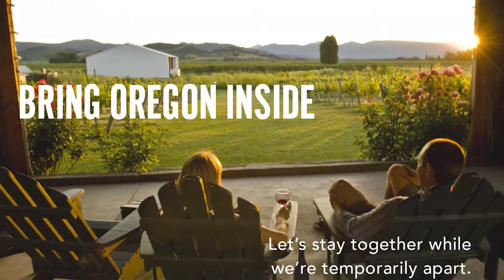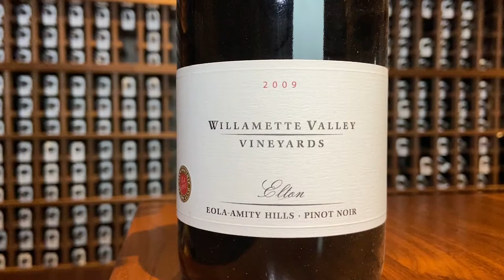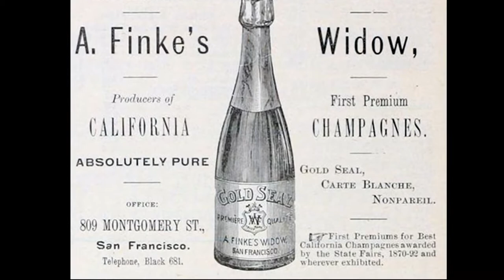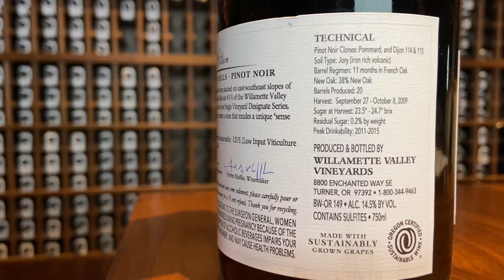Drinkin with Lincoln Bottle 3 OWM